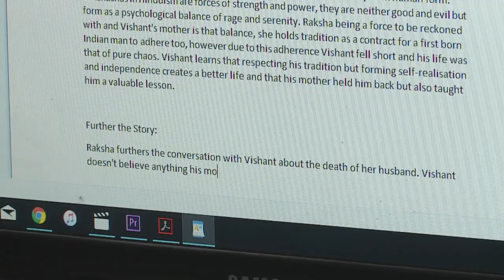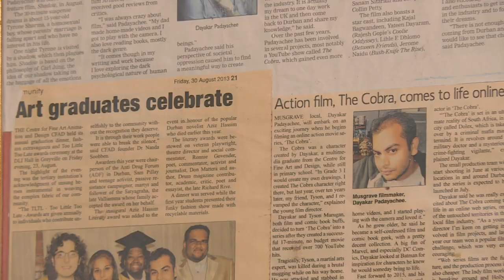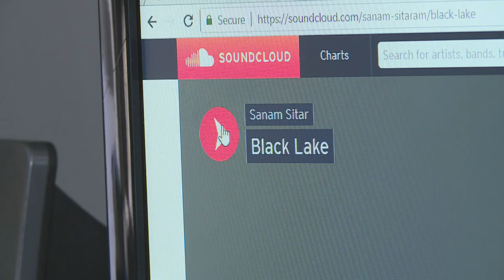Dayakar Padayachee : Film-Maker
Film-maker Dayakar Padayachee has found endless inspiration comics and movies  - and now his movies have received favourable attention on the local film scene.  Kerusha decided to find out more about Dayakar’s background story – in words and pictures.